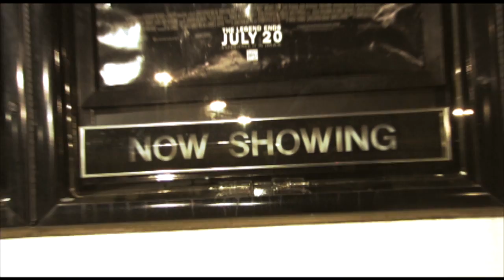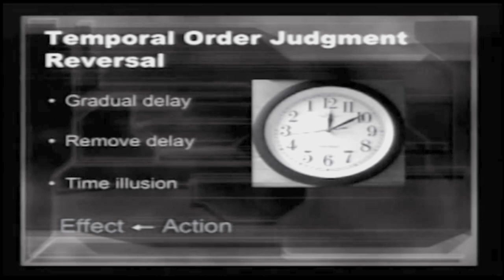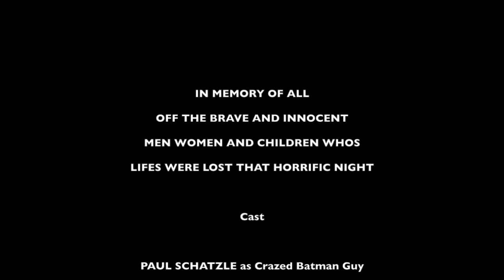An Agent of Chaos (short film about Dark Knight Rises Shooting)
Story: James Holmes called Himself "The Joker" so what if there was someone equally as insane as him that called himself "Batman"?

rated R for some language and violence